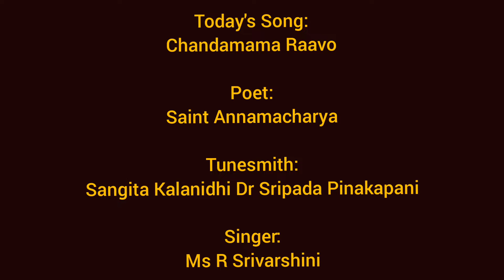Dhinam Oru Paadal | Chandamama Raavo | Ms R Srivarshini | Episode 273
14th December 2021 (Day 273)

On the occasion of Guruvayur Ekadashi, today we will listen to "Chandamama Raavo", a composition of Saint Annamacharya, tuned by Sangita Kalanidhi Dr Sripada Pinakapani in Ragam Behag, Rupaka Thalam. It has been rendered by Ms R Srivarshini.

This rendition was part of Ms Srivarshini's concert for "Thripureshwari Navarathri", organised by Manjari School of Music, on 10th October 2021.

This song has three charanams, and Srivarshini renders the first Charanam, beginning with "Nagumomu Chakkanayyaku".

In this song, Annamacharya dons the role of Mother Yashoda, and calls the Moon (Chandamama) to come and play with baby Krishna. Yashoda asks the Moon God to also bring a golden vessel filled with butter for Krishna to eat.
Lord Krishna is the father of Lord Brahma, the Consort of Goddess Lakshmi, and the Supreme Lord praised by the Vedas. He has a complexion like Sapphire, and shines among the Trinity of Brahma, Vishnu and Shiva. He is the Ruler of the entire universe, but now he is in the form of a smiling baby who wants the Moon to bring him milk!

About the tunesmith:

Padma Bhushan Awardee Dr Sripada Pinakapani (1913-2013) was a great Carnatic Musician, Composer and Tunesmith of the 20th Century and also a Medical Doctor and Professor.

He had his initial tutelage from Sri BS Lakshmanan, and later learnt from the great Violin Maestro Dwaram Venkatasamy Naidu. He was greatly influenced by the music of great Vidwans such as Ariyakudi Ramanuja Iyengar, Veena Dhanammal, Musiri Subrahmanya Iyer, Chembai Vaidyanatha Bhagavatar and many others. He incorporated the different styles of music he appreciated to form his own Bani, which became famous as the Pinakapani Bani.

He was also an MBBS and MD Graduate in Medicine, and held the post of Professor of Medicine at the Kurnool Medical College, after having served in Madras and Andhra Medical Colleges as Assistant Professor. Due to his great knowledge in music, people often mistook his Medical Doctor appellation for a Doctorate in Music and called him a Musicologist and "Gana Rishi".

He composed six varnams, and set to tune around 108 songs of Annamacharya in various ragas.

He received several Awards, including the Padma Bhushan Award from the Government of India, Sangeet Natak Akademi Award, Sangeet Natak Akademi Tagore Ratna award, Gnana Vidya Vardhi from Thirumala Thirupathi Devasthanam, Sangita Kalanidhi from Madras Music Academy, Sangeetha Kala Sikhamani from The Indian Fine Arts Society, Kala Prapoorna from the Andhra University and many others.

His several illustrious disciples include Nookala Chinnasathyanarayana, Nedunuri Krishnamurthy, Srirangam Gopalaratnam, Voleti Venkateswarulu, Malladi Suribabu, Malladi Brothers, and several others.

About the artist:

R.Srivarshini is the daughter and disciple of Smt.Bhavani Ramamoorthy. She is a Carnatic Vocalist and Violinist from Chennai, and is an MA Graduate in Fine Arts from Stella Maris College. She has also learnt from Guruji Dr.B.Govindarajan and Sri Rajkumar Bharati, and is learning violin from Sri V.S. Narayanan.

She is, in addition, a visual artist, and has done her MA Thesis on "Carnatic Music in Visual Arts". She has also learnt Bharatanatyam from Smt Sheela Unnikrishnan, and is also a history lover.